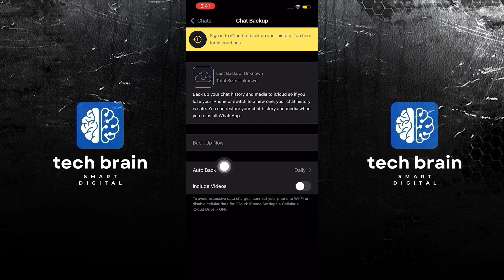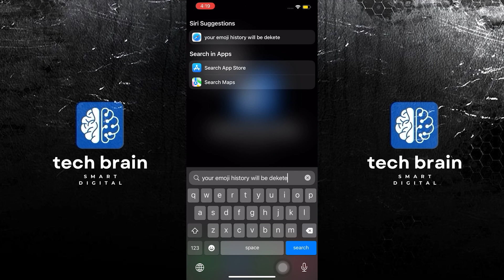How To Delete WhatsApp Emoji History On Android Or iPhone (NEW)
In this video, you will learn How To Delete WhatsApp Emoji History On Android Or iPhone just by following this easy step-by-step tutorial!